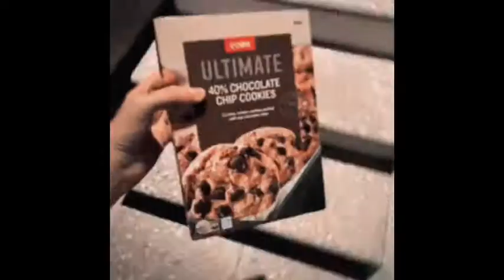Margaret River Edit 2020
Quick trip to Margaret River, WA

Song: World Alone - Lorde